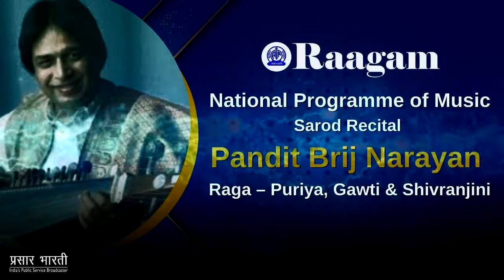Pandit Brij Narayan I Sarod Recital I National Programme of Music I Raga– Puriya,Gawti & Shivranjini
Pandit Brij Narayan II Sarod Recital II National Programme of Music II Raga –  Puriya, Gawti & Shivranjini

National Programme of Music
Sarod Recital
Artiste : Pandit Brij Narayan
Raga – Puriya, Gawti & Shivranjini
Acoompaniments:
Tabla – kali Nath Mishra
On 12th February 2022, at 9:30 pm

(Courtesy - AIR Mumbai)

संगीत का अखिल भारतीय कार्यक्रम
सरोद वादन
कलाकार: पंडित बृज नारायण
राग – पुरिया, गावती और शिवरंजिनी
संगति: कालीनाथ मिश्रा  – तबला
प्रसारण: 12 फ़रवरी 2022, रात्रि 9:30 बजे

(सौजन्य: आकशवाणी मुम्बई )